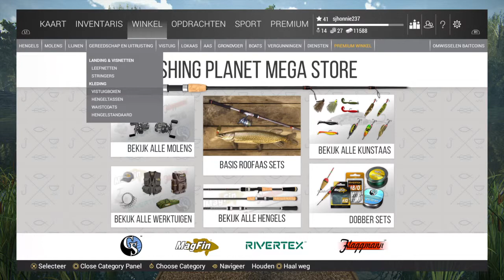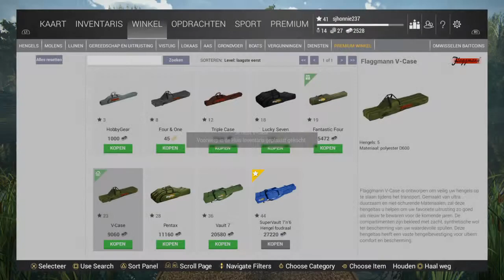Fishing Planet Nederlands Menu Hengeltassen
visplaneet , 2 feedertjes 1 dobber 1 werp en 1 reserve mocht 1 van de hengels kapot gaan